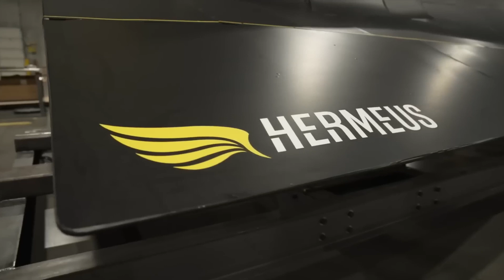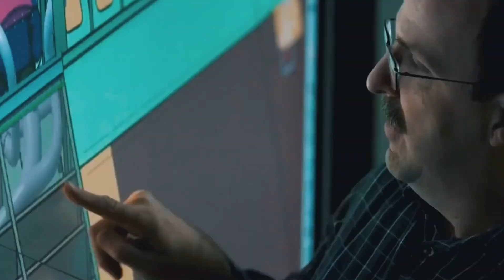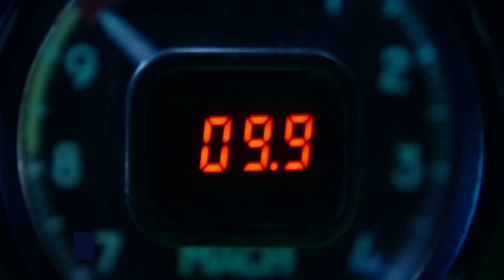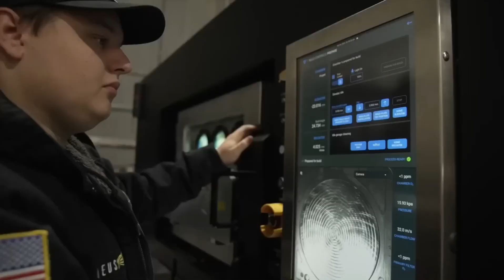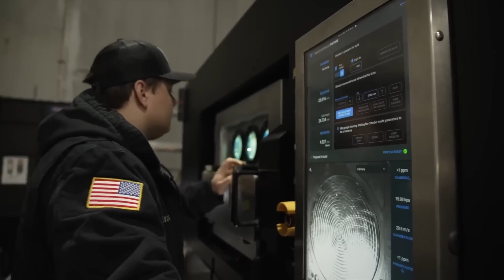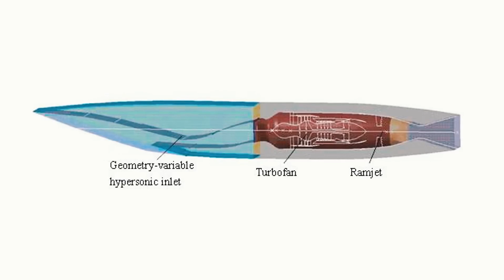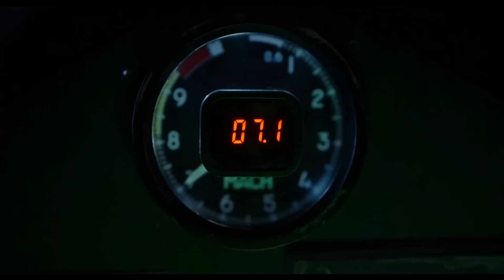Elon Musk’s FASTESTS Hypersonic Jet Reaching The Speed Of Light Defies All Physics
In this groundbreaking video, we dive into the insane possibilities of Elon Musk’s latest hypersonic jet, designed to reach unimaginable speeds, including the speed of light! This futuristic aircraft pushes the boundaries of modern physics, challenging everything we know about aerodynamics, propulsion, and the limits of speed. Can this jet truly break the laws of physics? Watch as we explore the tech, the science, and the potential implications of such a revolutionary breakthrough in aviation and space exploration.